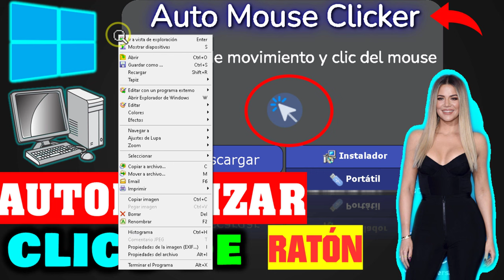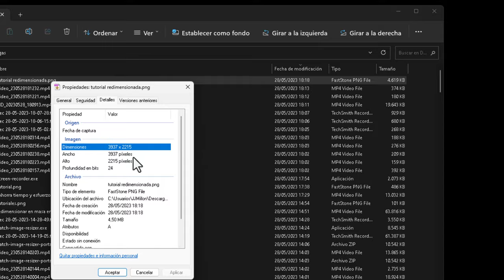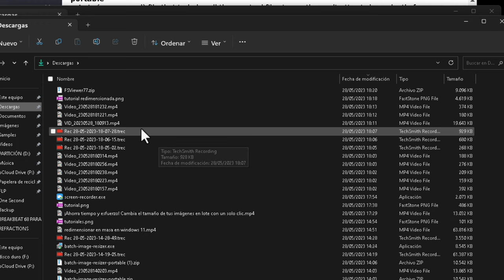Cómo redimensionar imágenes en centímetros o milímetros sin instalar nada en Windows 11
En este tutorial, aprenderás cómo cambiar el tamaño de una imagen en cm o mm, utilizando un programa completamente gratuito, portable y compatible con Windows 11 y Windows 10. Además, tendrás la opción de ajustar la relación de aspecto según tus preferencias. Sigue los pasos detallados a continuación para redimensionar tus imágenes de manera sencilla y eficiente.

FastStone Image Viewer es un programa de visualización de imágenes y herramienta de edición desarrollado por FastStone Soft. Es una aplicación gratuita para uso personal y tiene una amplia gama de características y funcionalidades que lo convierten en una opción popular entre los usuarios.

Características principales:

1. Visualización de imágenes: FastStone Image Viewer permite ver imágenes en varios formatos, como JPEG, PNG, BMP, TIFF, y más. Puedes navegar por tus carpetas y ver las imágenes en miniatura, así como ampliarlas y reducirlas para una visualización más detallada.

2. Edición básica: Además de la visualización, el programa ofrece herramientas básicas de edición de imágenes, como recorte, rotación, ajuste de brillo, contraste y saturación, eliminación de ojos rojos y añadir texto o marcas de agua.

3. Redimensionamiento y cambio de tamaño: FastStone Image Viewer permite cambiar el tamaño de las imágenes, tanto de forma individual como en lote. Puedes ajustar las dimensiones en píxeles o porcentaje, manteniendo la proporción original o personalizando la relación de aspecto.

4. Presentación de diapositivas: El programa cuenta con una función de presentación de diapositivas personalizable que te permite ver tus imágenes en pantalla completa con transiciones suaves y efectos de zoom. También puedes agregar música de fondo a tus presentaciones de diapositivas.

5. Funciones adicionales: FastStone Image Viewer ofrece características adicionales, como comparación de imágenes lado a lado, histograma para análisis de tonos y exposición, herramienta de eliminación de ojos rojos, ajuste de nivel de sombras y resaltados, creación de hojas de contacto y más.

6. Conversión de formato: Puedes convertir imágenes de un formato a otro utilizando el programa. Soporta una amplia gama de formatos de imagen y te permite ajustar las opciones de compresión y calidad durante la conversión.

7. Anotación y marcado: FastStone Image Viewer permite agregar anotaciones, texto y flechas a tus imágenes para resaltar áreas específicas o proporcionar explicaciones. También puedes aplicar diferentes efectos y marcos a tus imágenes.

FastStone Image Viewer es una herramienta intuitiva y fácil de usar que ofrece una amplia gama de características, lo que lo convierte en una opción sólida para visualizar y editar imágenes en tu computadora. Es compatible con Windows y ofrece una versión portátil que no requiere instalación.